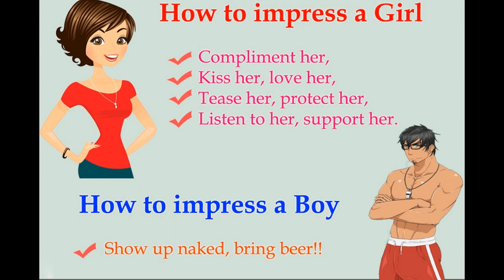Funny Status for Whatsapp image2017